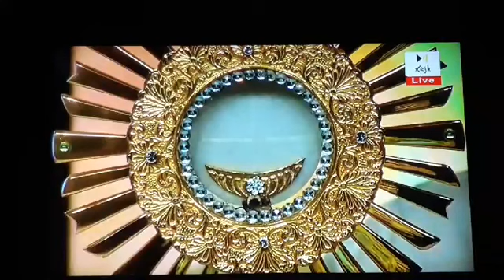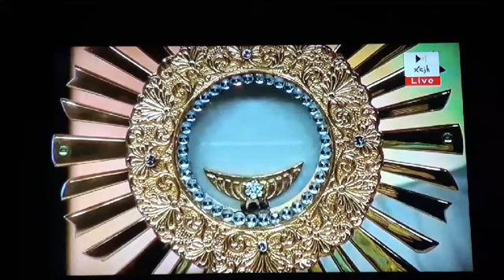Fr Ray Toledo fuq Xejk - 22/05/20